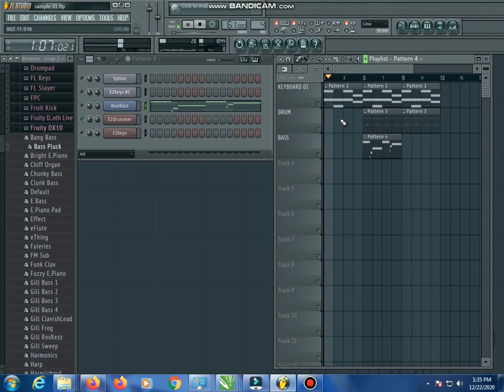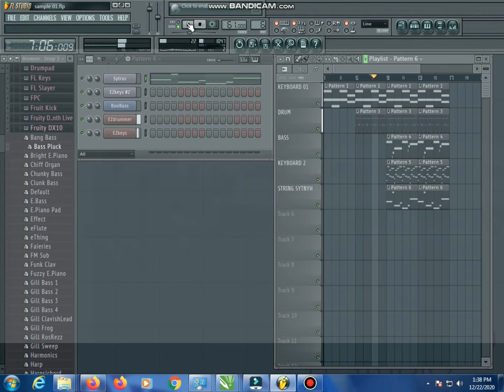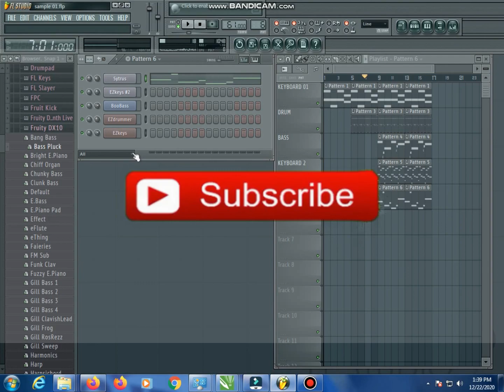Cara Membuat Musik Pop di Fruityloop | Belajar FL Studio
Halo salamat datang di channel Mas Tejo
Di Video ini berisi contoh membuat lagu pop dengan sederhana, saya belum mengusai Fruityloop dengan baik, tidak bisa alat musik, tapi suka musik, jadi belajar Fl studio.
Fl Studio membuat seperti rekaman musik rumahan, tidak perlu alat musik yang mahal
tetapi yang diperlukan perangkat komputer. proses cepat dan terbilang mudah.